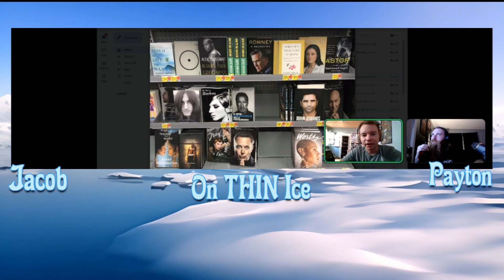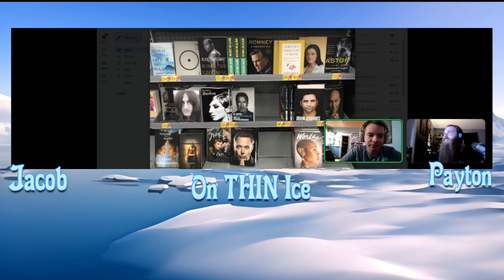Episode 5 | What is the Title of Your Memoir?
pod_onthinice